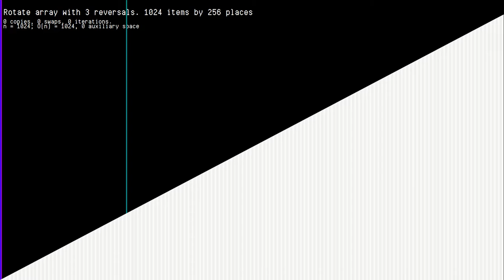Array rotation by 3 reversals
Rotate an array by an arbitrary amount in place.
Works by reversing each side of the rotation point separately,
then reversing the entire array.
This is simple and reasonably fast. It is outperformed by the
'trinity' rotation, which elides some of the inversions here.